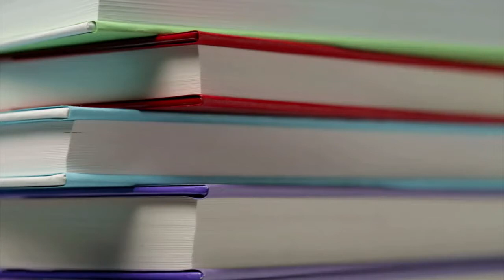TradeshowGuy Monday Morning Coffee, January 11, 2021: Best Biz Books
Without a guest this week, I pawed through my library and came up with a half dozen very useful books in the world of business. Maybe you've read a few of these? Maybe not?

Getting Things Done: David Allen
2001

Guerrilla Tradeshow Selling: Jay Conrad Levinson, Mark S A Smith, Orvel Ray Wilson
1997

The New Rules of PR and Marketing: David Meerman Scott
2007

Can We Do That?: Peter Shankman
2007

1991, 2006